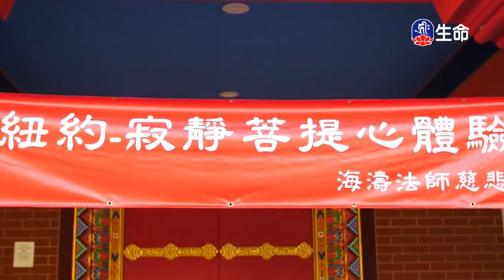動機決定功德-1_海濤法師救護眾生講座_(lifetv_20200326_12：00)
海濤法師救護眾生講座_動機決定功德。